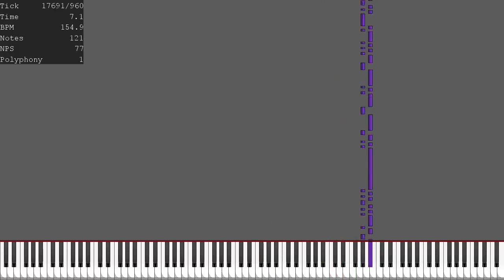Dialup Modem Transcribed - SquareWaweMidis (No Lag)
my feeling when i have a Trish hentai with

MIDI Name : Dialup_Modem_Transcribed.mid
MIDI Size : 2.85 MB (2,993,053 bytes)
Note count : 374,097
MIDI Author : SquareWaweMidis